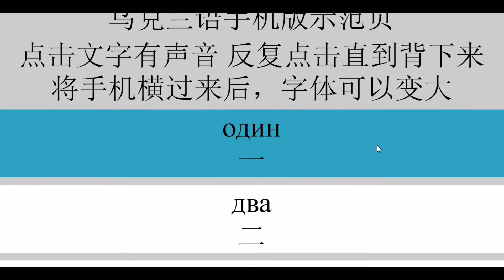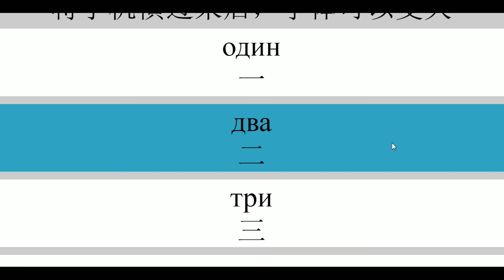乌克兰语口语速成网站